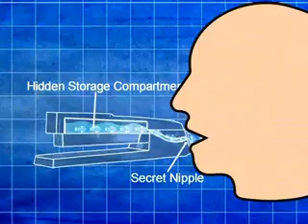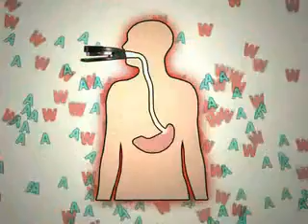Vodka in a Stapler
A sketch for G4's "Attack of the Show" created by the Selwyn Brothers in 2006.